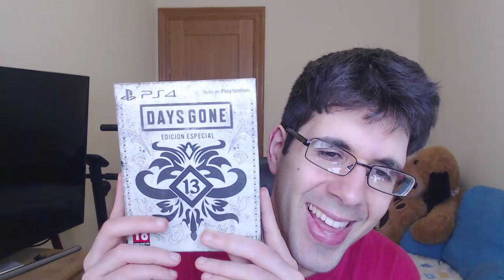OPINION AVENGERS: ENDGAME | ¡¡ES BRUTAL!!